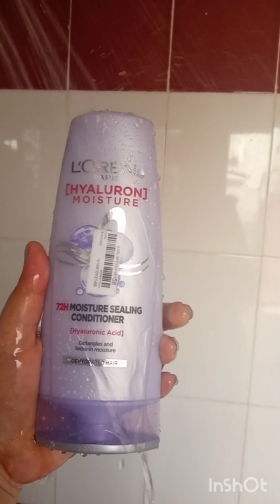L'Oreal Paris hyaluron moisture review//my hair wash routine youtube haircare.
how to wash long hair it's time to wash my hair